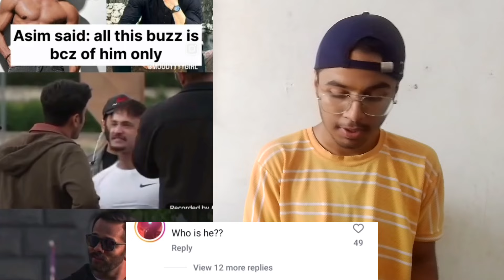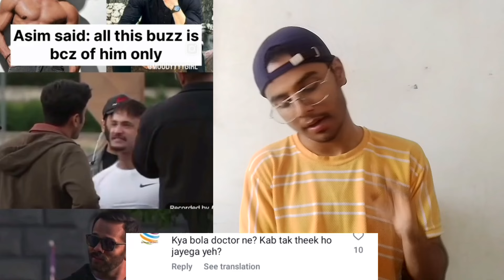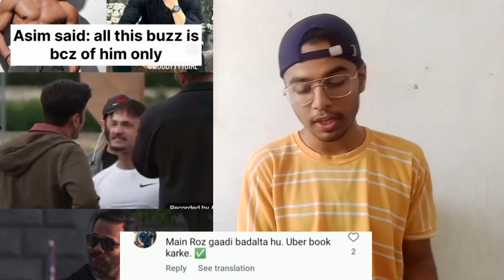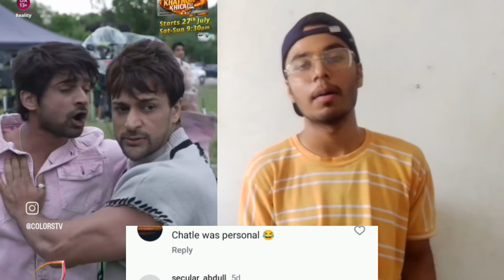Asim vs Abhishek Fight in KKK Instagram comments reaction Ft.Hemendra Sen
asim riaz
rohit shetty
asim riaz khatron ke khiladi
asim riaz and rohit shetty fight
asim riaz fight
asim riaz rohit shetty fight
khatron ke khiladi 14 new promo
khatron ke khiladi
abhishek kumar
khatron ke khiladi 14 asim riaz
rohit shetty angry kkk
rohit shetty kkk
asim riaz kkk
khatron ke khiladi 14 promo
abhishek kumar asim riaz fight
khatron ke khiladi 2024
rohit shetty angry
asim riaz vs rohit shetty
asim riaz fight with rohit shetty
rohit shetty khatron ke khiladi
kkk 14
khatron ke khiladi 14 live
khatron ke khiladi 14 asim riaz out
rohit shetty asim riaz fight
asim riaz fight with rohit shetty video
asim riaz khatron ke khiladi 14
kkk14
asim riaz kkk14
khatron ke khiladi new season
kkk
big boss asim riaz
khatron ke khiladi season 14 full episode
khatron ke khiladi 14 today full episode
rohit shetty fight
asim riaz song
tellychakkar
asim riaz big fight
abhishek kumar vs asim riaz
rohit shetty and asim riaz
asim riaz fans angry on rohit shetty
khatron ke khiladi 14 episode
abhishek kumar kkk
kkk 14 promo
bollywood news in hindi
asim riaz channel
asim riaz rap song
khatron ke khiladi season 14 promo
khatron ke khiladi season 13
bollywood news
abhishek kumar in kkk14
asim riaz new song
kkk 14 contestants
asim riaz shorts
rohit shetty khatron ke khiladi 14
asim riaz new rap
asimriaz
asim riaz vs abhishek
asim riaz rap
asim riaz songs
rap of asim riaz
asimriaz1993
shorts
asim riaz fight with abhishek kumar
rcr & asim riaz
asim riaz debut
asim riyaz
asim riaz 12 saal
aaashish mehrotra in kkk14
hip hop asim riaz
khatron ke khiladi 14 update
khatron ke khiladi 14 episode 1
khatron ke khiladi 14 winner
asim riaz tik tok
shalin bhanot
kkk 14 today episode
karan veer kkk 14
asim riaz twitter
kkk 14 interview
khatron ke khiladi asim riaz
shiv thakare
asim riaz barbaad
asim riaz all songs
rohit bose roy
khatron ke khiladi s14
sumona chakravarti kkk
asim riaz fight in kkk14
aashish mehrotra kkk
rohit shetty and asim riaz fight full video
asim riaz out of kkk14 show
trending
aditi sharma kkk
karan veer mehra kkk
niyati fatnani kkk
shalin bhanot kkk
nimrit kaur ahluwalia kkk
colors tv new serial
hindi shows
colors tv
colors tv serials
naagin 6
gashmeer mahajani kkk
fanaa – ishq mein marjawan
khatron ke khiladi 14 rohit shetty
udaariyan
madhubala – ek ishq ek junoon
krishna shroff kkk
balika vadhu
colors tv latest promo
shilpa shinde kkk
kkk14 full episode
colors tv latest ep
colors tv hindi shows
bigg boss
colors tv promo
pisachini
colors tv full shows
asim riaz vs shalin
arjit taneja
asim riaz fight in khatron ke khiladi
khatron ke khiladi 14 rohit shetty angry
bollywood spy
abhishek kumar on asim riaz
asim riaz vs abhishek kumar
asim kumar misbehave with rohit shetty and makers
tv actors
asim riaz latest song
angry
asim riaz wild card entry kk14
wild card entry hogi asim riaz ki khatron ke khiladi 14 mein
asim riaz ki hogi show mein wapsi
behavior
arjit taneja and asim riaz
kushal tandon
arjit taneja blast on asim riaz
khatron ke khiladi 14 asim riaz video
television update
telly gossips
tellymasala latest interview
tellymasala latest news
telly masala
tellymasala
asim riaz news
asim riaz rohit shetty controversy
khatron ke khiladi asim
asim riaz rohit shetty
entertainmnet news
tv show
tv news
rohit shetty anger
rohit shetty vs asim riaz
rohit shetty asim riaz
asim riaz out
asim riaz kkk 14
asim riaz expelled
asim riaz today news
asim riaz viral video
tv actors reaction on asim riaz
kushal tandon reaction on asim riaz
arjit taneja reaction on asim riaz
khatron ke khiladi 14 new video
hindi bollywood news
bollywood full movie
khatron ke khiladi 14 today episode
khatron ke khiladi 14 episode new
khatron ke khiladi 14 asim riaz abhishek
asim riaz की rohit shetty से बदतमीज़ी पर umar riaz ने किया भाई को स्पोर्ट
bbott3
full episode kkk14
asim riaz shilpa shinde
shilpa shinde controversy
shilpa shinde khatron ke khiladi
asim riaz and rohit shetty fight in khatron ke khiladi
shilpa shinde on asim riaz
shilpa shinde supports asim riaz
viral
asim riaz fight abhishek kumar
abhishek kumar fight asim riaz
dance video
rang kala
asim riaz fight with avhishek
abhishek और asim में हुई fight
misbehavior with rohit shetty
himanshu verma
asim in bigg boss
asim in khatron ke khiladi
love story
mm
latest song
mukul rajput
mukul mukandpuriya
asim facts
facts about asim riaz
khatron k khilari
khatron ke khiladi 14 first elimination
khatron ke khiladi 14 first eviction
kkk14 elimination
kkk14 eviction
asim riaz elimination
khatron ke khiladi latest episode